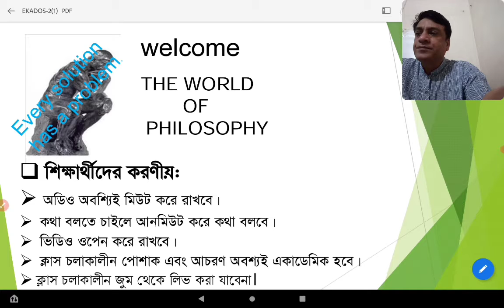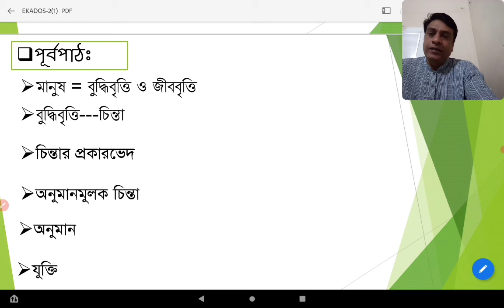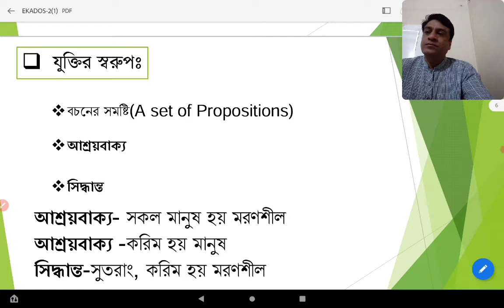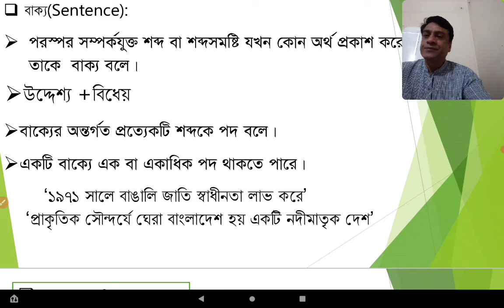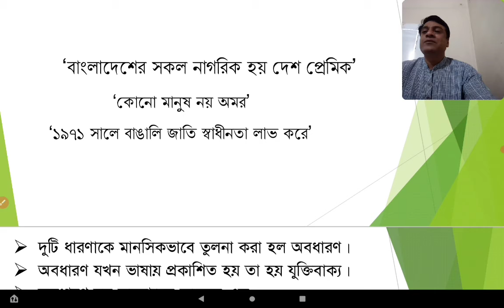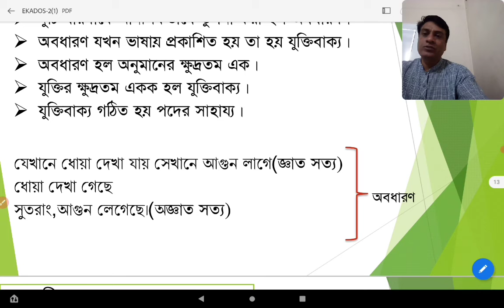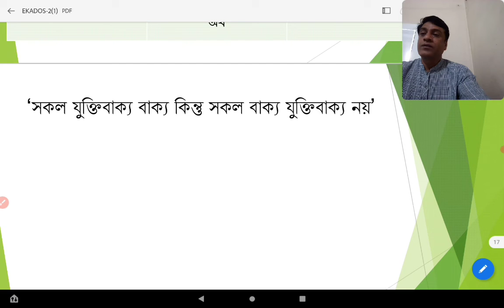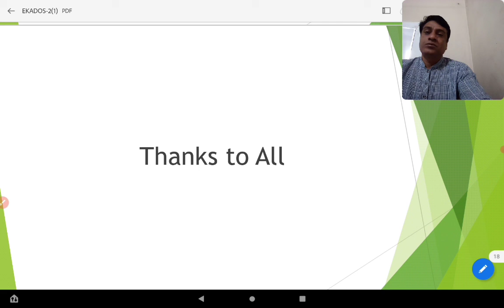বিষয় - বাক্য ও যুক্তিবাক্য, সৈয়দ আবু ওবায়েদ, সহকারী অধ্যাপক (দর্শন), চট্টগ্রাম কলেজ, চট্টগ্রাম।